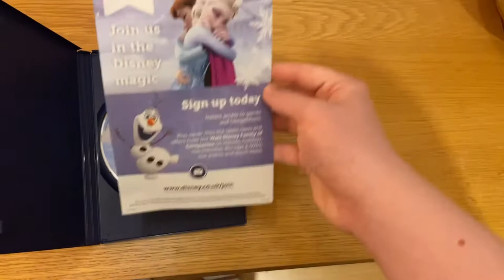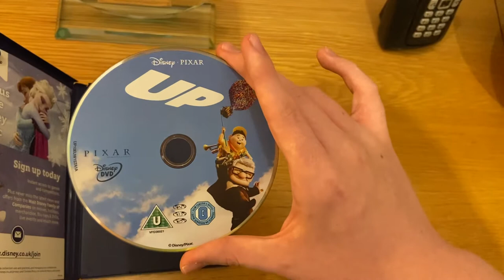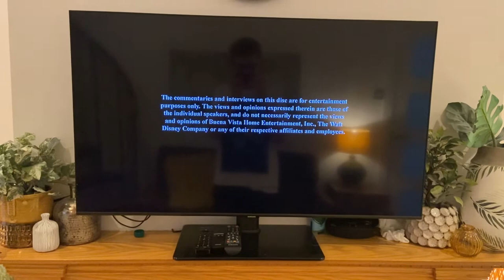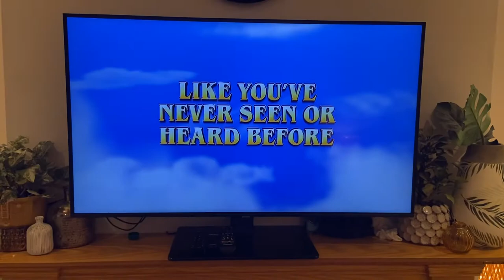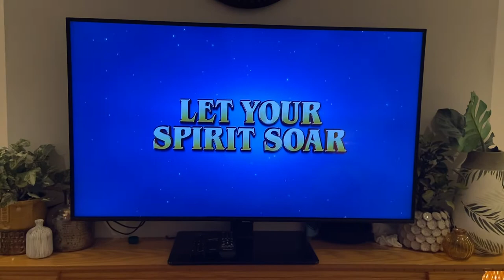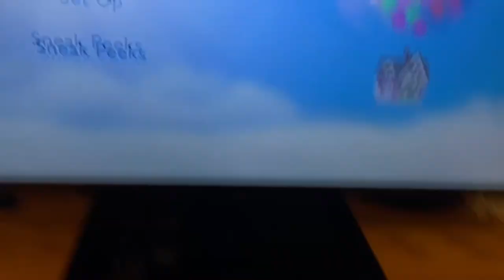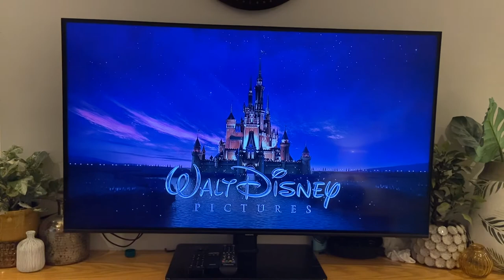Opening To Up 2010 UK DVD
A DVD opening on Up